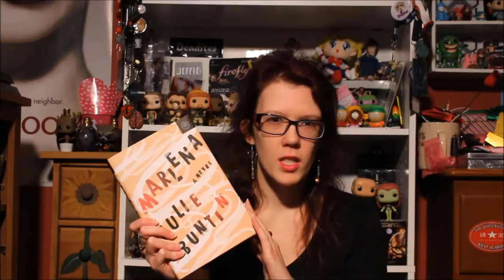Book of the Month Club Unboxing - March 2017 | Alyssa White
Today I unbox my March 2017 Book of the Month Club choice!

Join the Alycat family to see more of my weird nerdiness!

Want to see more of my face? Follow me on all the social media sites!

Want to send me a letter or whatever? Send it here!